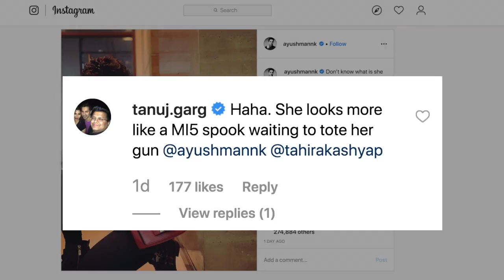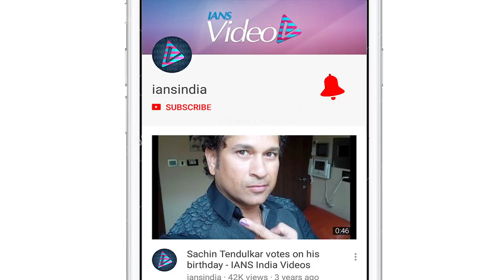Ayushmann gets time to meet wife Tahira after three months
Just after the release of "Article 15", actor Ayushmann Khurrana headed for Lucknow, to shoot the upcoming films, "Bala" and "Gulabo Sitabo". Owing to his hectic schedule he had to stay away from his wife, writer Tahira Kashyap, for months.